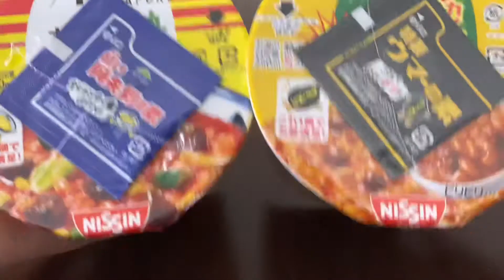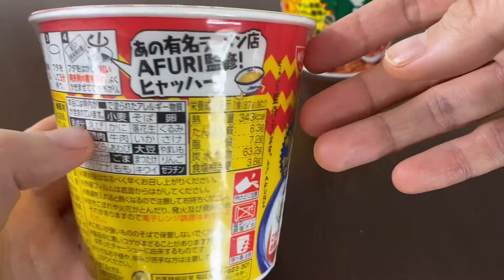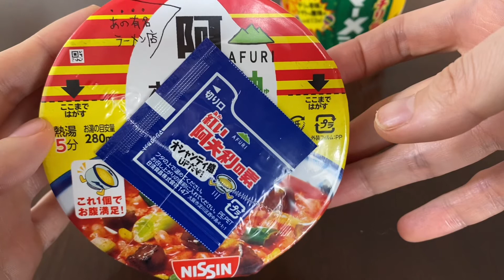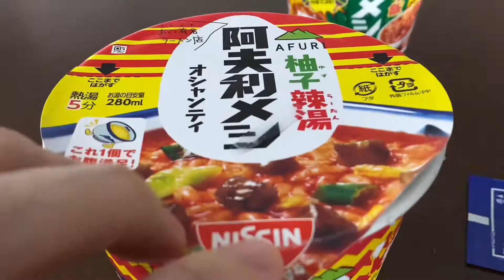Japanese cup rice with hot spicy soup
In Japan, there are rice and soup in cups like cup noodles.
One is a Mexican chili-flavored tomato soup with rice and minced meat. Eat a mixture of beef and chili oil. Close to the taste of tacos. It's even more delicious with cheese.
The other is "Afuri-meshi", a food containing rice in a yuzu and chili soup. "Afuri" is the name of a mountain and the name of a ramen shop in Kanagawa prefecture. This soup is a sour and spicy soup supervised by a famous ramen shop.
It was so hot that I coughed while eating. Exciting taste.